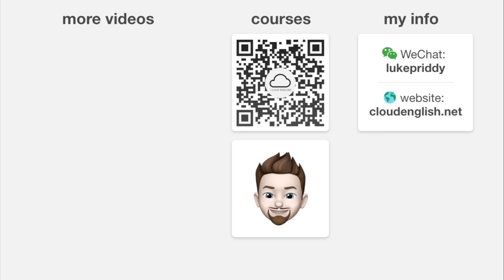HOW CAN I ASK BETTER ENGLISH QUESTIONS | English Questions Answered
I answered a question about asking interesting discussion question in the lastest live class.